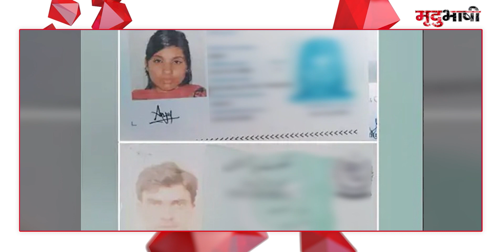आशिक से मिलने Pakistan पहुंची शादीशुदा अंजू | Anju-Nasrullah Love Story | Badi Khabar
पाकिस्तान से भारत आई सीमा हैदर जैसा एक मामला अलवर के भिवाड़ी में सामने आया है। लेकिन इस बार भारत की लड़की पाकिस्तान पहुंची है। टेरा एलिगेंसी सोसाइटी में रहने वाली अंजू सोशल मीडिया पर दोस्त बने नसरूल्लाह से मिलने के लिए पाकिस्तान पहुंच गई है।